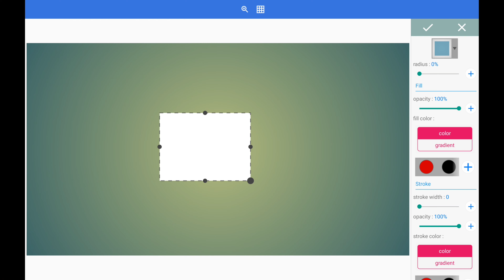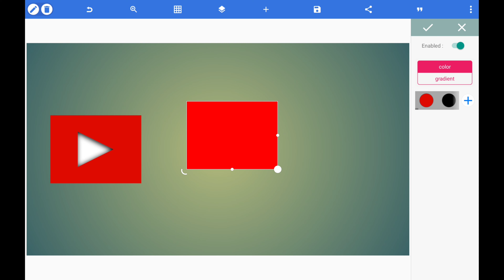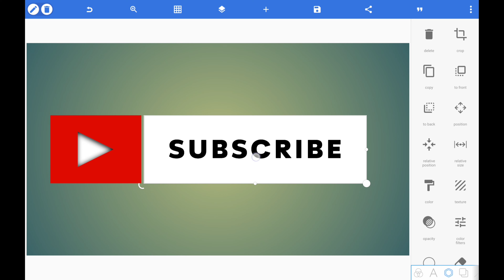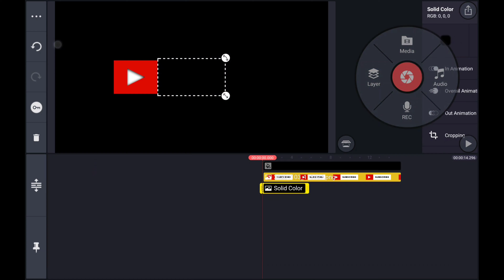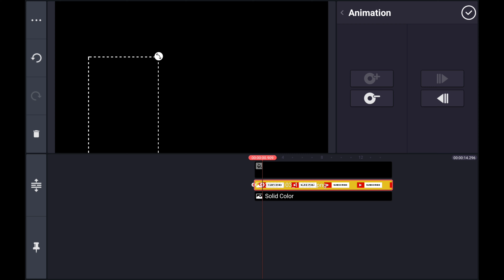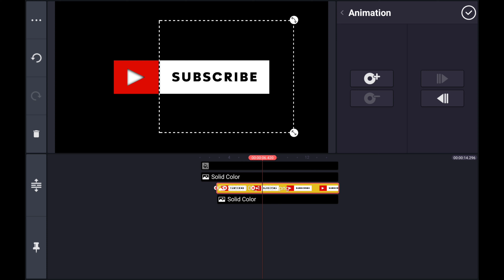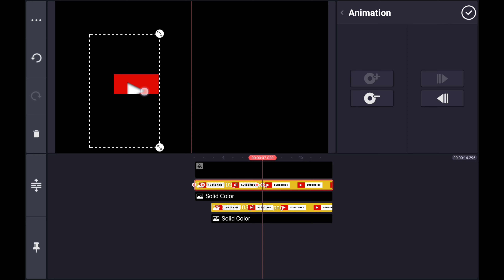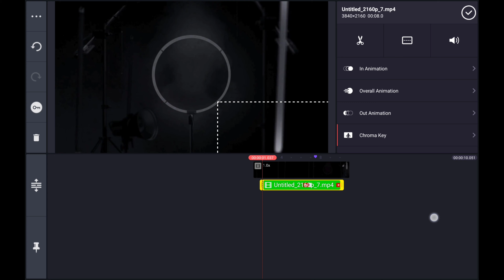How to Make Animated Lower Third in Kinemaster || PixelLab || Tutorial by SNR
lower third
3d lower third
how to make lower third
how to make lower third in kinemaster
how to make lower third for your yo
lower third template,lower thrid green screen
lower thrid with logo
lower thrid in after effects
lower third avnish parker
lower third template kinemaster
tech intro
technology intro
lower thrid premier pro
lower third title green screen
lower thrid in kinemaster
lower thrid animation
lower third template
lower thrid green screen
Kinemaster Tutorial

Song : Xaia, Rain Man, Only - Breakdown